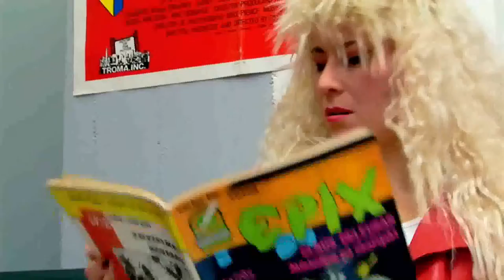Berlinale 2015: Dyke Hard - Trailer